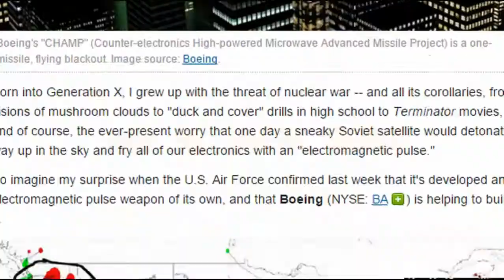Russia Now Builds EMP Weapons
EMG Alabuga EMP weapon program recently.